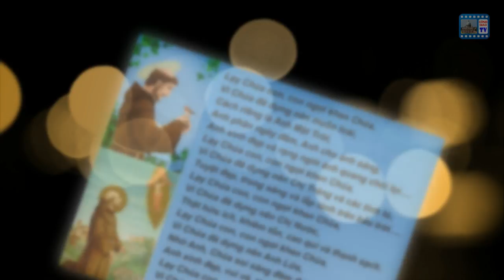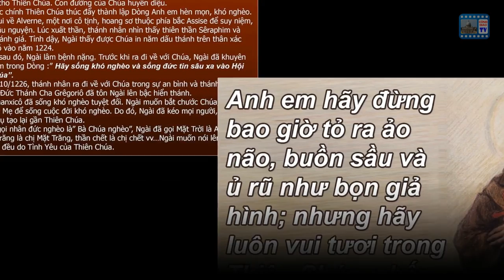KINH HÒA BÌNH - Thánh Phanxico thành Assisi - Nhạc: Lm Kim Long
KINH HÒA BÌNH
Lời: Thánh Phanxico thành Assisi - Nhạc: Lm Kim Long
Lạy Chúa từ nhân!
Xin cho con biết mến yêu
Và phụng sự Chúa trong mọi người.
Lạy Chúa xin hãy dùng con
Như khí cụ bình an của Chúa,
Ðể con đem yêu thưong vào nơi oán thù,
Ðem thứ tha vào nơi lăng nhục,
Ðem an hòa vào nơi tranh chấp,
Ðem chân lý vào chốn lỗi lầm.
Ðể con đem tin kính vào nơi nghi nan,
Chiếu trông cậy vào nơi thất vọng,
Ðể con dọi ánh sáng vào nơi tối tăm,
Ðem niềm vui đến chốn u sầu.
Lạy Chúa xin hãy dạy con:
Tìm an ủi người hơn được người ủi an,
Tìm hiểu biết người hơn được người hiểu biết,
Tìm yêu mến người hơn được người mến yêu.
Vì chính khi hiến thân là khi được nhận lãnh,
Chính lúc quên mình là lúc gặp lại bản thân,
Vì chính khi thứ tha là khi được tha thứ,
Chính lúc chết đi là khi vui sống muôn đời.
Ôi Thần Linh thánh ái xin mở rộng lòng con,
Xin thương ban xuống
Những ai lòng đầy thiện chí ơn an bình..